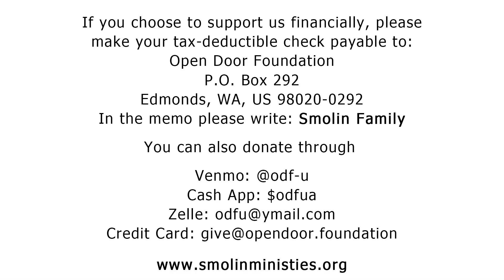Hrymailiv Orphanage New Beds 2022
More information about ministry